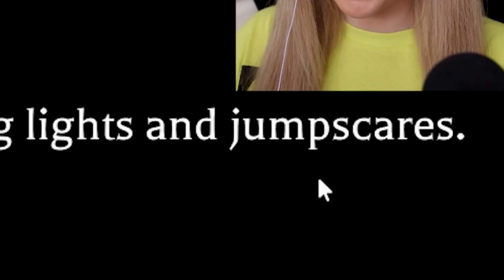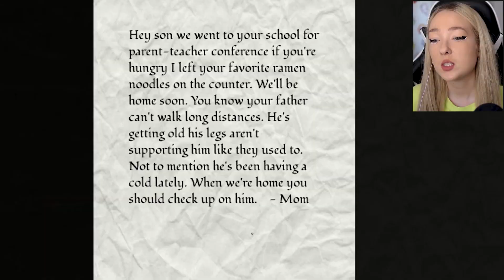The MIMIC Revamp Is TERRIFYING | Roblox | Vicki Vieteska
today we played all the chapters of the mimic revamp !! book one has never looked scarier O.O